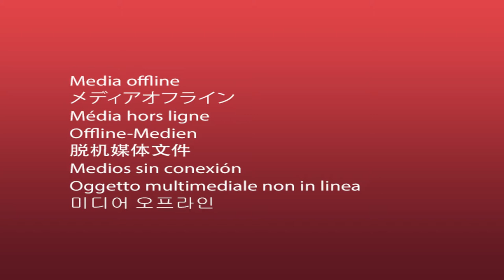Fióti: "Não tinha muita casa no Cachoeira, daí fazíamos campo de futebol nos terrenos"